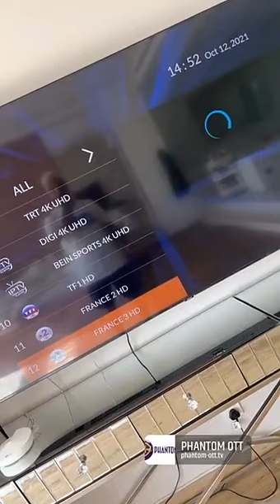JULIEN TANTI - 12 Octobre 2021